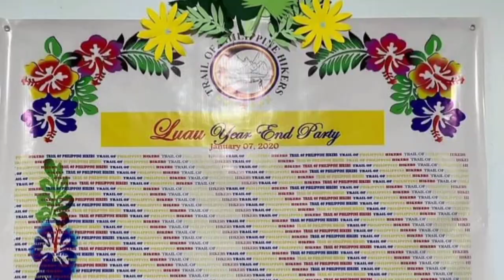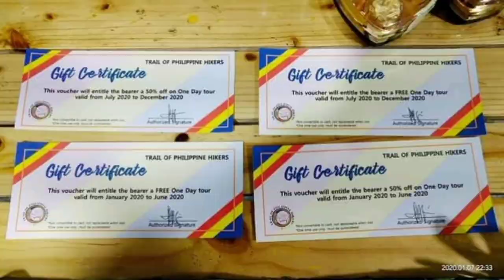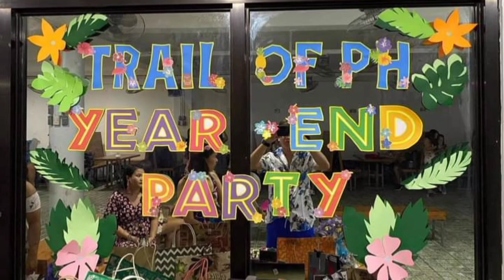Year End Party